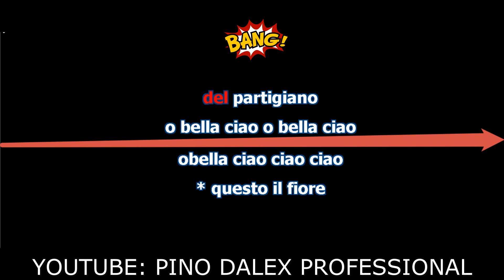BELLA CIAO (KARAOKE)